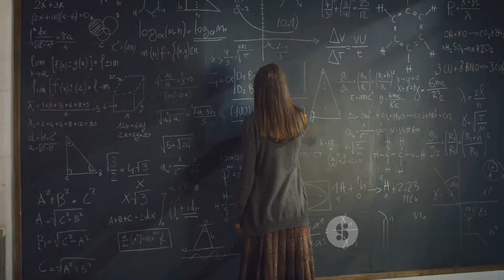Journey of times "Echoes of time Turn A musical odyssey of time"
Imagine, if you will, a journey. Not just any journey, but a terrible journey through the very fabric of time itself !